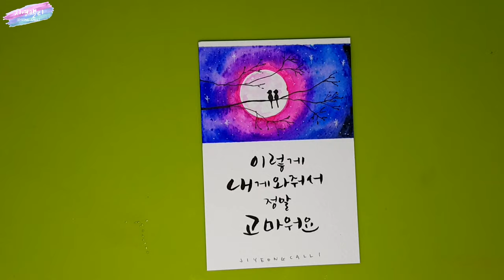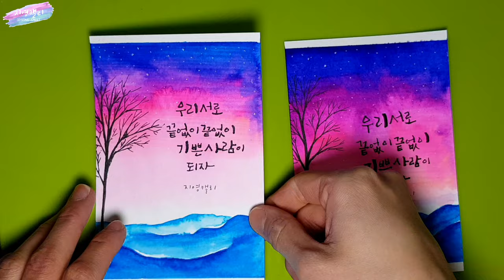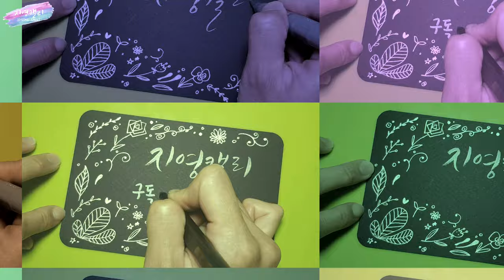[수성펜수채화캘리그라피]수성펜으로 멋진 하늘배경 3종그리기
수성펜, 수성사인펜, 플러스펜 등 수성인 펜이면 무엇이든 괜찮아요. 수성펜으로 멋진 하늘 배경 그려볼까요? 달이 뜬 밤하늘, 노을지는 하늘, 새벽녘 하늘까지 다 그릴 수 있어요. 함께 해 보세요♡

☆영상에서 사용한 재료
종이: 띤또레또 300g 엽서지
수성펜: tombow playcolor2
※종이는 250g이상의 수채용지 추천하며 수성펜은 아이들 수성사인펜부터 플러스펜까지 다 가능합니다.